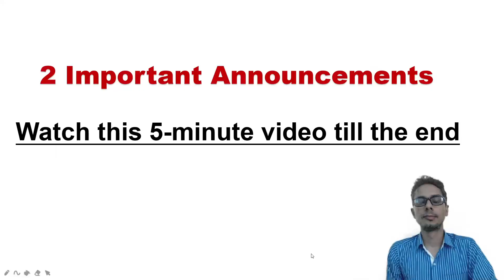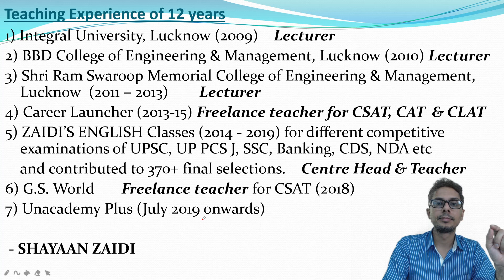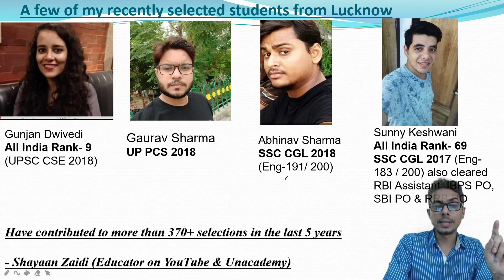Complete Topic-Wise Course on English (FREE) 120 Lectures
Given below are the complete PLAYLISTS on all topics
*NEW STUDY OF ALL TENSES*

*PARTS OF SPEECH & KINDS OF SENTENCES* (Basic Study)

*Detailed Study of DIRECT-INDIRECT*

*ARTICLES (a, an & the):* Completely New Study; All Cases

*ACTIVE-PASSIVE* (A Logical Study)

*CONFUSING VOCABULARY*

WAIT & AWAIT
AVENGE & REVENGE
AFFECT & EFFECT

*CONJUNCTIONS* (Detailed Study; All Rules & Special Cases)

*PRONOUNS* (Detailed Study; All Rules & Special Cases)

*ADJECTIVES* (Detailed Study; All Rules & Special Cases)

*ADVERBS* (Detailed Study; All Rules & Special Cases)

*MODALS (can, could, may, might, should, would, must etc)* Detailed Study; All Rules & Special Cases

*VERBS & SUBJECT-VERB Agreement* (All Rules, Concepts & Special Cases)

👉 *Don't miss these video lectures.*

(बहुत कुछ नया सीखोगे।)

*Absolutely new and top class content on all topics*

👉👉 Also, follow my DAILY LIVE CLASSES on UNACADEMY (both free & paid).

Step 1: Download the Unacademy Learning App from the PlayStore.

Step 2: Make your Login ID & Password

Step 4: Enter this unlock / invite code SHAYAAN.ZAIDI to watch my daily free live classes and also the classes of other educators (of different subjects)
It's FREE.

👉 Keep learning and improving.